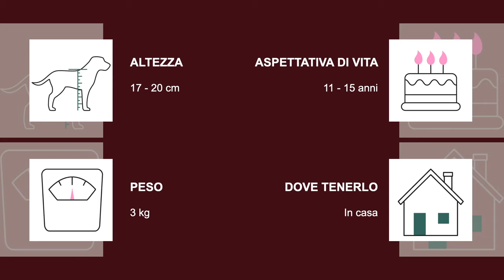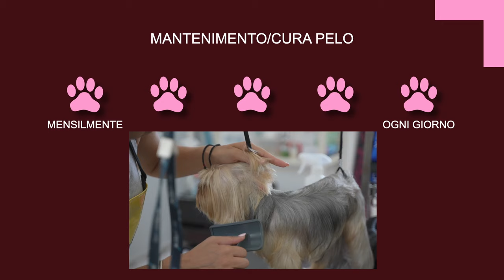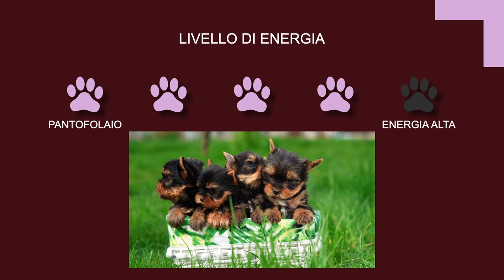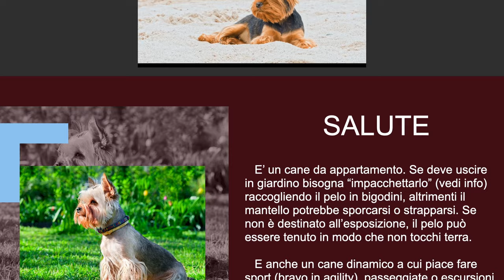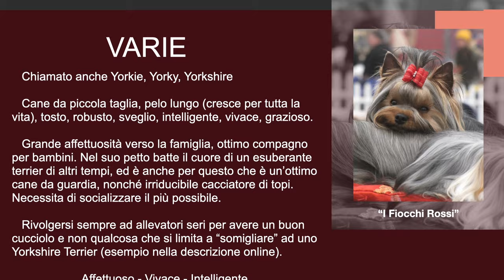YORKSHIRE TERRIER - Yorky - Yorkie - Yorkshire -Caratteristiche, carattere, attitudini, salute, cura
𝑨𝑭𝑭𝑬𝑻𝑻𝑼𝑶𝑺𝑶 - 𝑽𝑰𝑽𝑨𝑪𝑬 - 𝑰𝑵𝑻𝑬𝑳𝑳𝑰𝑮𝑬𝑵𝑻𝑬

Prima della descrizione della razza vorrei ringraziare Anna Confaloni, proprietaria dell'allevamento "𝑰 𝑭𝒊𝒐𝒄𝒄𝒉𝒊 𝑹𝒐𝒔𝒔𝒊" per la gentilezza, cortesia e la concessione di utilizzare le sua foto nelle slide 3, 17 e 23 della presentazione, nonché la miniatura del video stesso.
Per chi è alla ricerca di informazioni veritiere, per chi è alla ricerca del 𝘃𝗲𝗿𝗼 𝘀𝘁𝗮𝗻𝗱𝗮𝗿𝗱 𝗱𝗶 𝗿𝗮𝘇𝘇𝗮, consiglio di contattare Anna perché la serietà dell'allevatore oggi evita guai seri al futuro proprietario domani.
Ne approfitto per sottolineare che per uno sbaglio sia stata attribuita la foto della slide 7 all'allevamento "I Fiocchi Rossi"; purtroppo non appartiene ad Anna Confaloni e suo allevamento.

𝗬𝗢𝗥𝗞𝗦𝗛𝗜𝗥𝗘 𝗧𝗘𝗥𝗥𝗜𝗘𝗥 (Nazionalità: Gran Bretagna)
(Gruppo 3: Terrier)

𝑨𝑺𝑷𝑬𝑻𝑻𝑶 𝑬 𝑪𝑨𝑹𝑨𝑻𝑻𝑬𝑹𝑰𝑺𝑻𝑰𝑪𝑯𝑬
E’ un cane di 𝗽𝗶𝗰𝗰𝗼𝗹𝗮 𝘁𝗮𝗴𝗹𝗶𝗮, dal 𝗽𝗲𝗹𝗼 𝗹𝘂𝗻𝗴𝗼 (che continuerà a crescere per tutta la vita), 𝘀𝘃𝗲𝗴𝗹𝗶𝗼 ed 𝗶𝗻𝘁𝗲𝗹𝗹𝗶𝗴𝗲𝗻𝘁𝗲. Molto 𝘃𝗶𝘃𝗮𝗰𝗲 e 𝗴𝗿𝗮𝘇𝗶𝗼𝘀𝗼, ha un 𝗽𝗼𝗿𝘁𝗮𝗺𝗲𝗻𝘁𝗼 𝗲𝗿𝗲𝘁𝘁𝗼 che gli conferisce un’aria importante.
𝗟𝗮 𝘁𝗲𝘀𝘁𝗮 è piuttosto piccola e piatta, 𝗶𝗹 𝗺𝘂𝘀𝗼 non troppo lungo. 𝗚𝗹𝗶 𝗼𝗰𝗰𝗵𝗶 sono di grandezza media, scuri, scintillanti, tagliati in modo da guardare ben dritto in avanti. 𝗟𝗲 𝗼𝗿𝗲𝗰𝗰𝗵𝗶𝗲, a forma di “V”, sono piccole, portate erette e coperte da pelo corto di colore marrone rossiccio molto intenso. 𝗚𝗹𝗶 𝗮𝗿𝘁𝗶 sono perfettamente dritti.
𝗟𝗮 𝗰𝗼𝗱𝗮: prima era generalmente tagliata a metà lunghezza; è ben guarnita di pelo e portata un pò più alta del dorso.
𝗣𝗲𝗹𝗼: lungo sul corpo, perfettamente dritto, lucido, fine e serico, mai lanoso al tatto. Lungo e ricadente sulla testa, all’attaccatura delle orecchie e sul muso, dove dev’essere molto lungo.
𝗖𝗼𝗹𝗼𝗿𝗲: blu acciaio scuro (non blu argento) dall’occipite all’attaccatura della coda, mai mescolato ai peli fulvi, scuri o color bronzo. Sul petto è di un ricco fulvo brillante. Tutti i peli fulvi sono più scuri alla radice che a metà lunghezza, sfumando verso le punte gradualmente ad una tonalità più chiara.
𝗣𝗲𝘀𝗼: fino a 3,2 kg

𝑨𝑻𝑻𝑰𝑻𝑼𝑫𝑰𝑵𝑰
Sotto il delicato, lucido mantello lungo fino al pavimento, batte il cuore di un esuberante 𝘁𝗲𝗿𝗿𝗶𝗲𝗿 𝗱’𝗮𝗹𝘁𝗿𝗶 𝘁𝗲𝗺𝗽𝗶, per questo necessitano di socializzare il più possibile.
Lo Yorkshire è un 𝘁𝗲𝗿𝗿𝗶𝗲𝗿 𝗰𝗼𝗺𝗽𝗮𝘁𝘁𝗼, di piccole dimensioni ma non lasciarti ingannare dalla sua delicatezza: è 𝘁𝗲𝗻𝗮𝗰𝗲, 𝗲𝘀𝘂𝗯𝗲𝗿𝗮𝗻𝘁𝗲, 𝗰𝗼𝗿𝗮𝗴𝗴𝗶𝗼𝘀𝗼 𝗲 𝘁𝗮𝗹𝘃𝗼𝗹𝘁𝗮 𝗽𝗿𝗲𝗽𝗼𝘁𝗲𝗻𝘁𝗲.
Grande affettuosità verso la famiglia.
Ottimi 𝗽𝗶𝗰𝗰𝗼𝗹𝗶 𝗰𝗮𝗻𝗶 𝗱𝗮 𝗴𝘂𝗮𝗿𝗱𝗶𝗮. E anche se è quasi esclusivamente utilizzato come 𝗰𝗮𝗻𝗲 𝗱𝗮 𝗰𝗼𝗺𝗽𝗮𝗴𝗻𝗶𝗮 𝗲 𝗱𝗮 𝗲𝘀𝗽𝗼𝘀𝗶𝘇𝗶𝗼𝗻𝗲, resta un irriducibile 𝗰𝗮𝗰𝗰𝗶𝗮𝘁𝗼𝗿𝗲 𝗱𝗶 𝘁𝗼𝗽𝗶, lavoro per cui è stato selezionato.

𝗔𝗱𝗮𝘁𝘁𝗼 𝗮𝗶 𝗯𝗮𝗺𝗯𝗶𝗻𝗶? Ottimo compagno per bambini!

𝑺𝑨𝑳𝑼𝑻𝑬
E’ un 𝗰𝗮𝗴𝗻𝗼𝗹𝗶𝗻𝗼 𝘁𝗼𝘀𝘁𝗼 𝗲 𝗿𝗼𝗯𝘂𝘀𝘁𝗼, anche se la taglia piccolissima lo rende facilmente 𝘃𝘂𝗹𝗻𝗲𝗿𝗮𝗯𝗶𝗹𝗲 𝗮𝗶 𝘁𝗿𝗮𝘂𝗺𝗶.
E anche un 𝗰𝗮𝗻𝗲 𝗱𝗶𝗻𝗮𝗺𝗶𝗰𝗼 a cui piace fare 𝘀𝗽𝗼𝗿𝘁 (per esempio l’agility), 𝗽𝗮𝘀𝘀𝗲𝗴𝗴𝗶𝗮𝘁𝗲 o anche 𝗲𝘀𝗰𝘂𝗿𝘀𝗶𝗼𝗻𝗶 perché è dotato di 𝗻𝗼𝘁𝗲𝘃𝗼𝗹𝗲 𝗿𝗲𝘀𝗶𝘀𝘁𝗲𝗻𝘇𝗮.
Gli Yorkies sono 𝗹𝗼𝗻𝗴𝗲𝘃𝗶 𝗲 𝗶𝗽𝗼𝗮𝗹𝗹𝗲𝗿𝗴𝗲𝗻𝗶𝗰𝗶 (il mantello è privo di sottopelo e di conseguenza la quantità di allergeni del cane è fortemente ridotta; ed è per questo che non causa sintomi di allergia neanche nelle persone più sensibili).
Devono essere 𝘀𝗽𝗮𝘇𝘇𝗼𝗹𝗮𝘁𝗶 𝘁𝘂𝘁𝘁𝗶 𝗶 𝗴𝗶𝗼𝗿𝗻𝗶 (se hanno il pelo lungo).

𝑫𝑶𝑽𝑬 𝑻𝑬𝑵𝑬𝑹𝑳𝑶
È un 𝗰𝗮𝗻𝗲 𝗱𝗮 𝗮𝗽𝗽𝗮𝗿𝘁𝗮𝗺𝗲𝗻𝘁𝗼.
Se deve uscire in giardino bisogna “𝗶𝗺𝗽𝗮𝗰𝗰𝗵𝗲𝘁𝘁𝗮𝗿𝗹𝗼” raccogliendo il pelo in bigodini, altrimenti il mantello potrebbe sporcarsi o strapparsi. Per farlo nel modo corretto, bisogna mettere su ogni ciocca l’olio, il condizionatore e tutto ciò che serve a tenere il mantello in splendida forma.
I soggetti da compagnia e non da esposizione possono essere tenuti più facilmente regolando il pelo ad una 𝗹𝘂𝗻𝗴𝗵𝗲𝘇𝘇𝗮 𝗺𝗼𝗱𝗲𝗿𝗮𝘁𝗮, in modo che non tocchi terra.

𝑽𝑨𝑹𝑰𝑬
Vista la grande richiesta di questa razza in Italia, c'è il rischio di trovare esemplari di 𝗯𝗮𝘀𝘀𝗶𝘀𝘀𝗶𝗺𝗮 qualità. Indispensabile rivolgersi ai 𝗺𝗶𝗴𝗹𝗶𝗼𝗿𝗶 𝗮𝗹𝗹𝗲𝘃𝗮𝘁𝗼𝗿𝗶 per avere un buon cucciolo e non qualcosa che si limiti a “somigliare” a uno “Yorkie” (come viene comunemente chiamato).
Per questo vi ricordo l'allevamento riconosciuto di Yorkshire Terrier “𝗜 𝗙𝗶𝗼𝗰𝗰𝗵𝗶 𝗥𝗼𝘀𝘀𝗶” 𝗱𝗶 𝗔𝗻𝗻𝗮 𝗖𝗼𝗻𝗳𝗮𝗹𝗼𝗻𝗶 (i contatti sono facilmente reperibili online).

𝗠𝗨𝗦𝗜𝗖𝗔 (sotto licenza Envato Elements):
"Inspirational Tech Background" - Mat Steiner